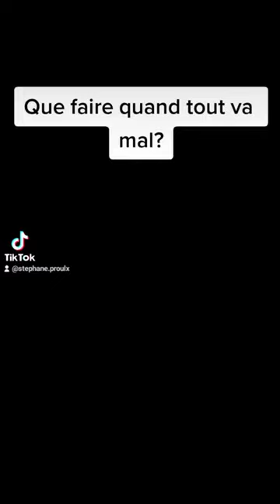26 mars 2023